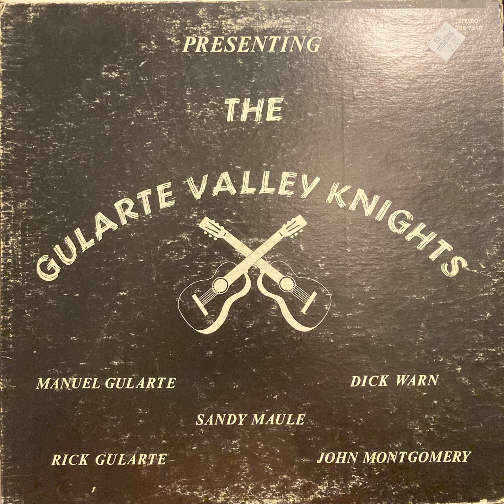Presenting The Gularte Valley Knights (Delhi, CA)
SIDE I
POLK SALAD
BEFORE THE NEXT TEARDROP FALLS
100 LBS. OF CLAY
MONA LISA
TODAY I STARTED LOVING YOU

SIDE II
I’M SORRY TOO
WHITE LIGHTNING
GOOD TIME CHARLIE
PURE LOVE
SWEET COUNTRY WOMAN
SWEET MAGNOLIA

**First two tracks on both sides distorted from recording

Manuel Gularte - mandolin
Dick Warn - drums and vocal
Sandy Maule - guitar and vocal
Rick Gularte - organ, bass and vocal
John Montgomery - lead guitar

Special thanks to:
Ivan Ward - steel guitar
Reggie Folks - bass piano on I’m Sorry Too
Engineered by Gary Boyd
Recorded at GBR STUDIOS